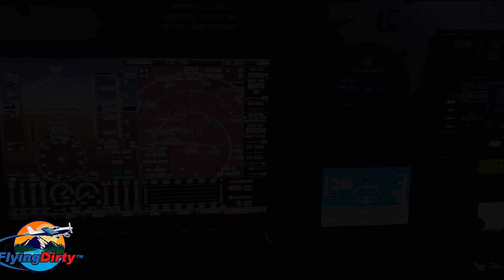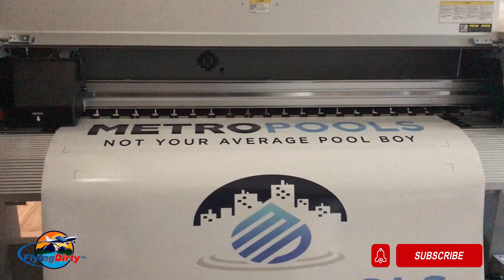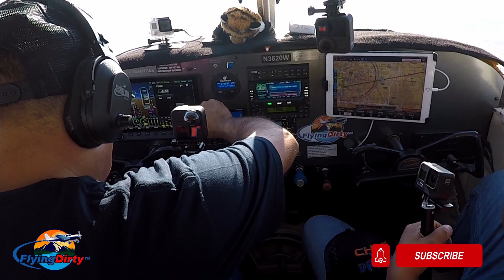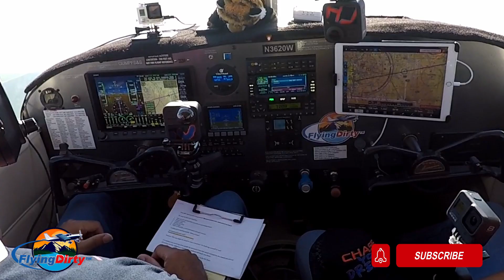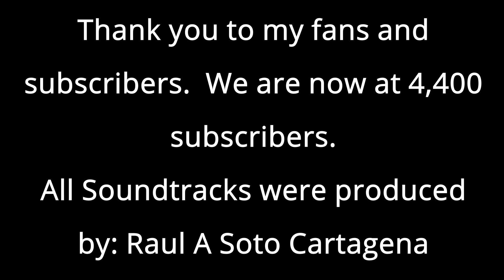Flying Dirty to the 2021 YouTube Content Creator Awards (ACCA 2021).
On this video Javier and I are Flying Dirty to the 2021 YouTube Content Creator Awards (ACCA 2021) airshow in Rock Falls, IL.. But not before we get a tasty breakfast burrito. On our way, I'll also answer a question that I get a lot.